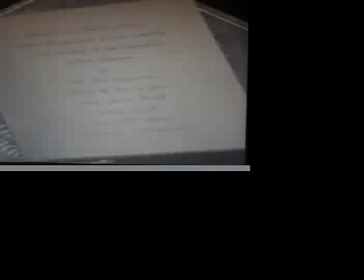OLTL Bo and Nora "Night Before Our Wedding"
happy watchin:d
Bo and Nora come back to the barn after their rehearsal dinner. They have second thoughts wishing they had planned their wedding. Things get passionate!